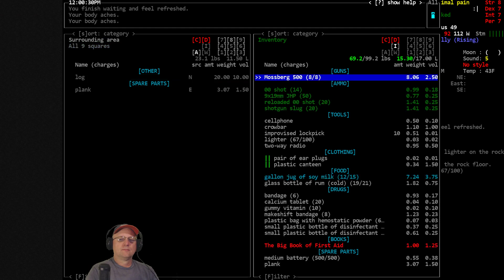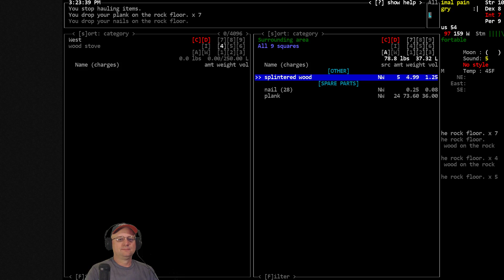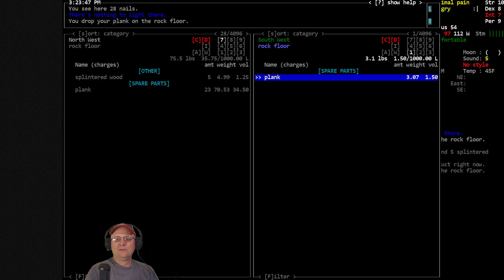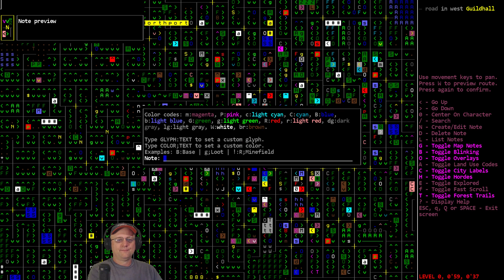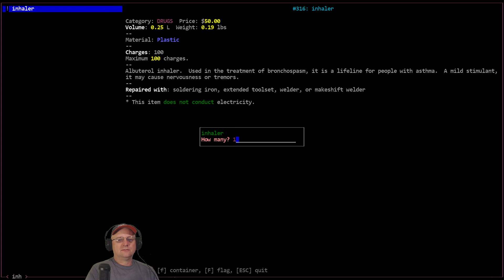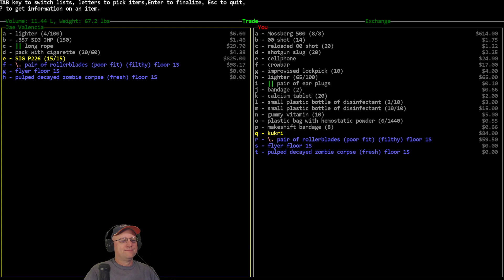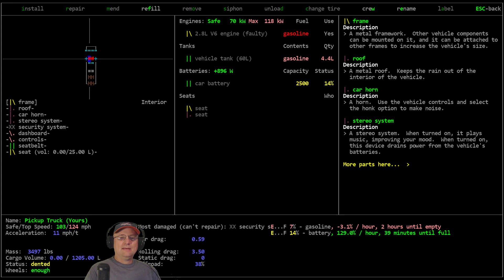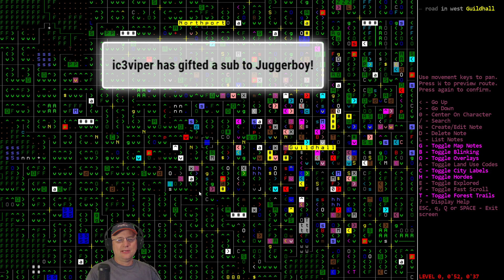Lets Play / Cataclysm DDA / Escape from New England / Ep: 4 of 4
'Escape from New England' Vorm re-tries a previously failed challenge! Playing Bob 'Cobra' Plissken, a former Special Forces Operator now outlaw, he must infiltrate the nearby mega-city to retrieve the POTUS (President of the United States) and return him to the helicopter crash site for pickup. He has only 24 hours to accomplish the task before a bomb implanted in his neck explodes.

Modlist:  Vehicle Addition Pack, Tanks and Other Vehicles, Classes and Scenarios Mod, Disable NPC Needs

World settings of note: Exp. Build #9294, City Size: 16, City Spacing: 2, Zombie Spawn Rate: 2.0, Item Spawn: 0.5, Monster Evolution: 2.0, Wanderspawn: True, Z-Levels= False, Graphic Tileset: MSX++Dead_People, Soundpack: 2ch Sounpack (for game sound effects), Music from Co.Ag Soundpack.